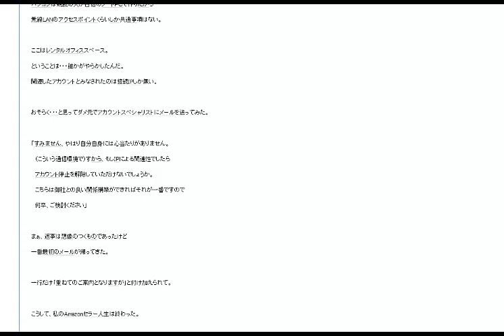レンタルオフィススペースでamazonにログインするのは危険です